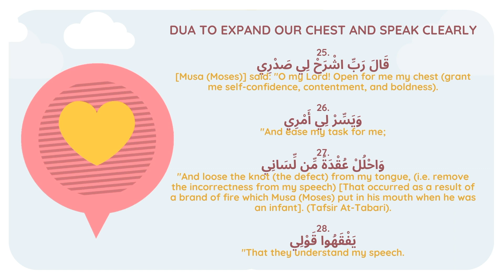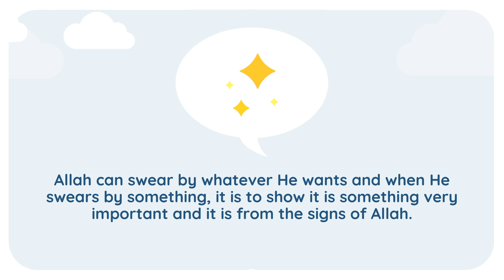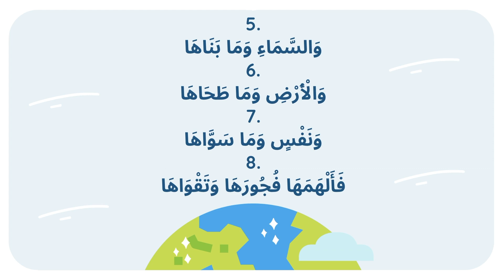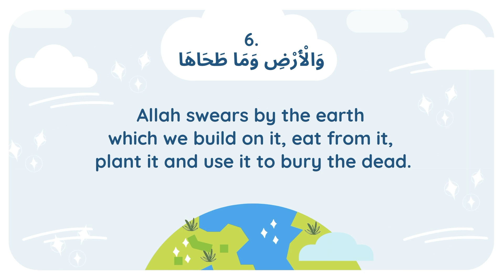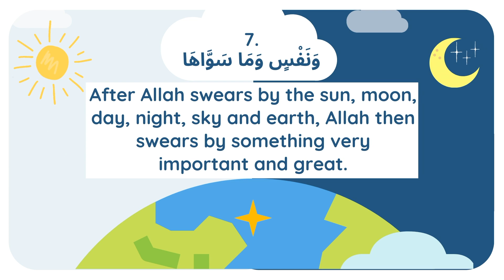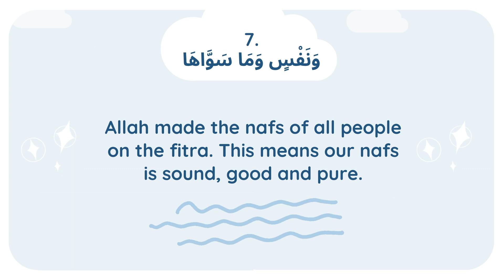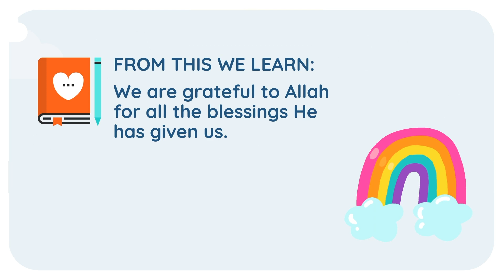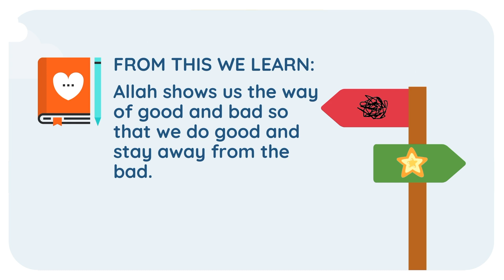Surah Ash Shams (Part 2)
Tafseer of Surah Ash Shams, ayat 5 to 8 for children.